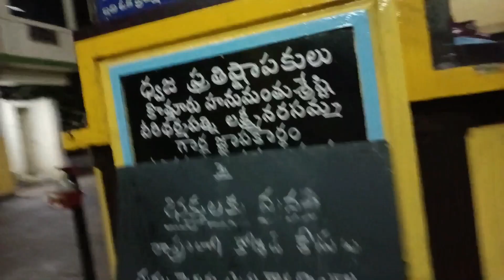Easy ga carrot pachadi 2 min lo and ||full day vlog with family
e video lo saraga ga memu chesina allarlu and lunch menu and full day vlog with lunch menu and carrot pachadi share chestuna nachite like share and subscribe friends thank you